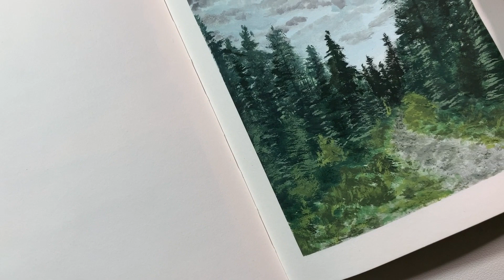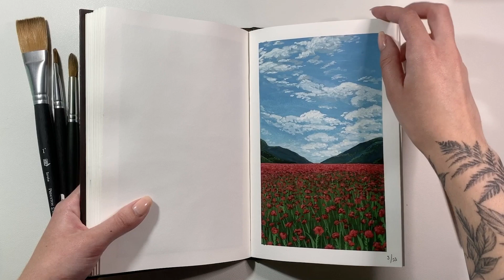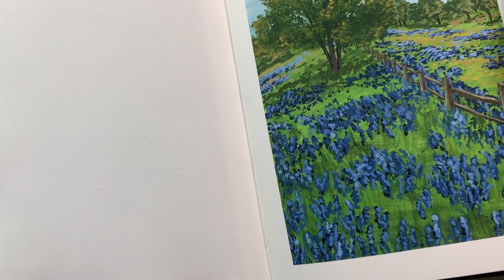SKETCHBOOK TOUR // 30 Days of Gouache Paintings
One month ago I decided to try out a new medium (gouache) and start a sketchbook, I ended up doing one painting every day! I hope this video shows my progress with this medium, I can't wait to do more!

Interested in buying one of these paintings?

MATERIALS
-Strathmore Hardbound Mixed Media Sketchbook 5.5 x 8.5
-MIYA HIMI Gouache Paint
-Princeton Art & Brush Real Value Set